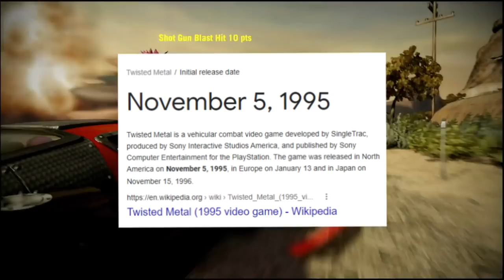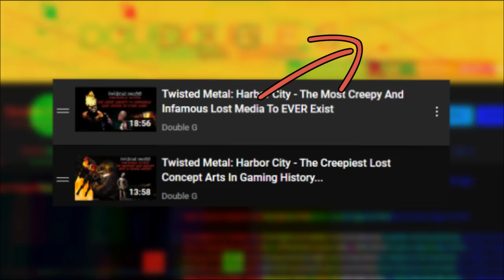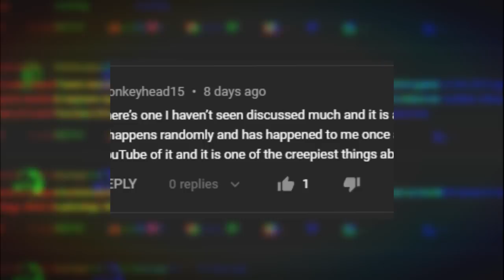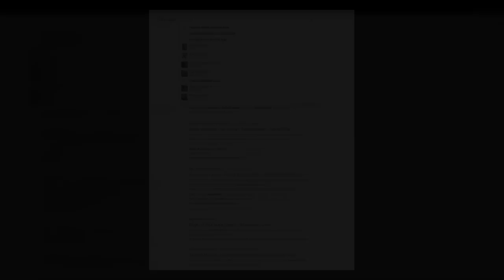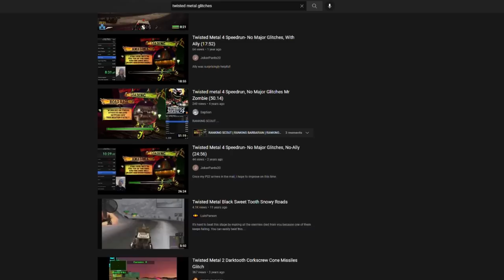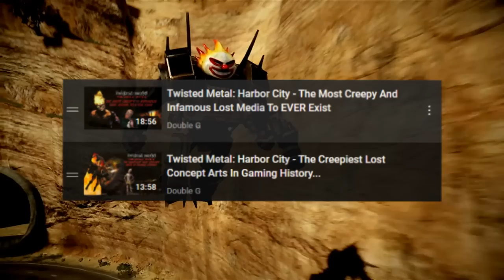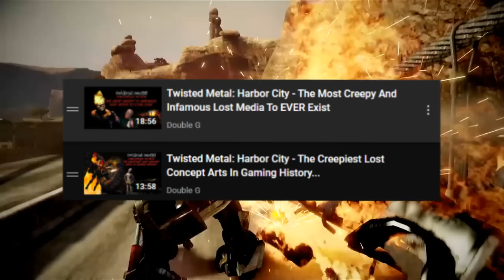The Cursed Twisted Metal Game You Didn't Know Existed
Twisted metal... the very popular game franchise that swept all Playstation users off their feet in the late 90's to early 2000's. Now if you don't know what Twisted Metal is, or even if you do, Twisted Metal is a car combat game Released in 1995, With 9 total games in the franchise, the series has unfortunately died with the last installment being in 2012, but with the announcement of a new game in the works and a TV series on the horizon, I decided to take a look into the series another time. And with my channel taken a liking to the game franchise, I suppose it's time to talk about it again, and one of its creepiest and most terrifying glitches ever.